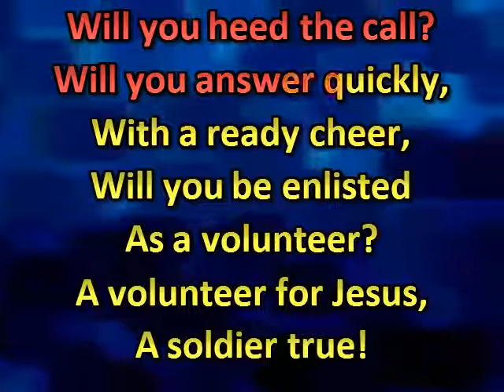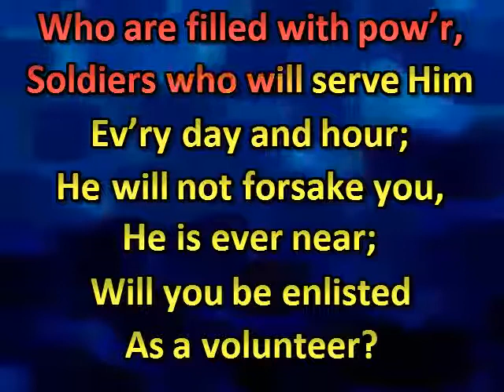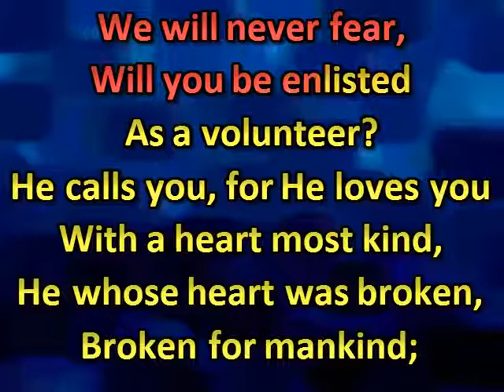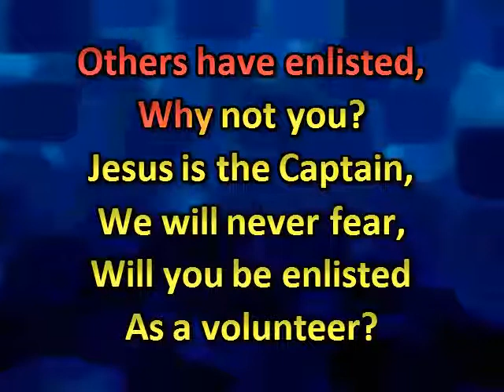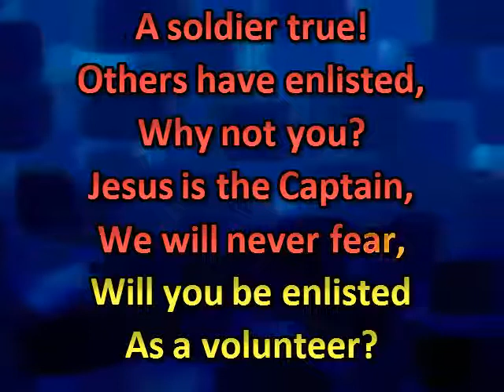A call for loyal soldiers